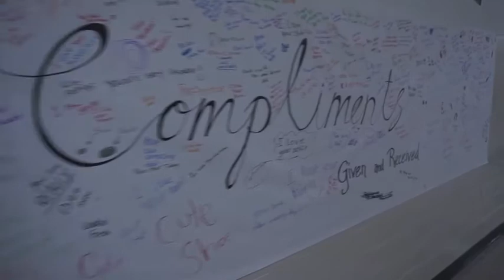HMS video: Compliment Day edition 10.19.2017